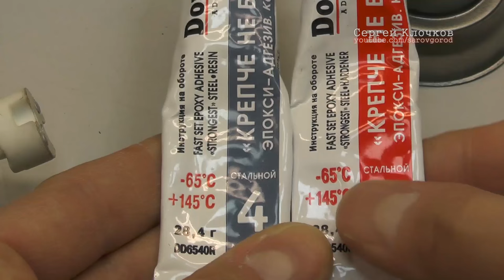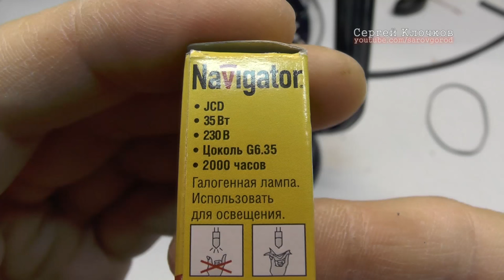Ночник из керосиновой лампы